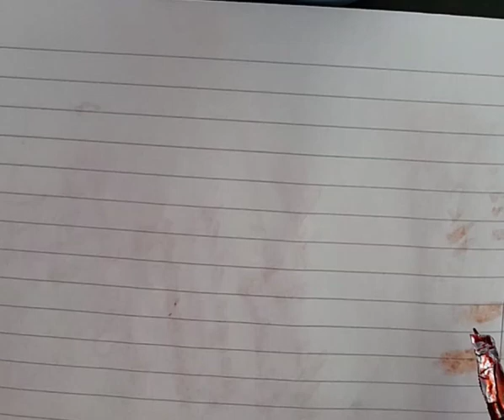Real Time Arrowflex Softness and Snapback Demo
A jinhao fountain pen nib I modded to flex